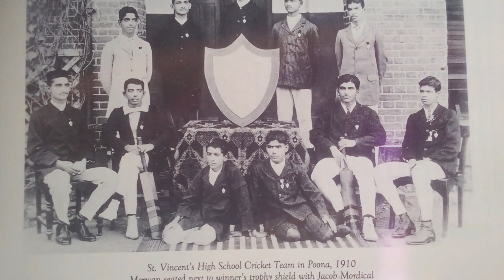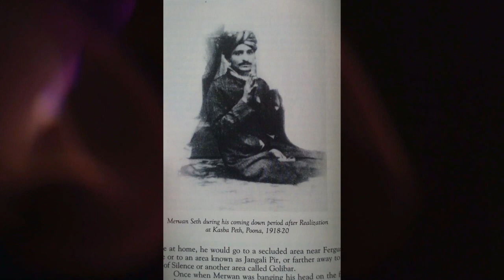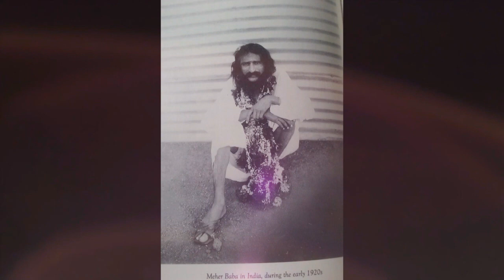SP Balu & S Janaki - Meher Baba Life Story Part 5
This channel for spiritual awareness purpose only